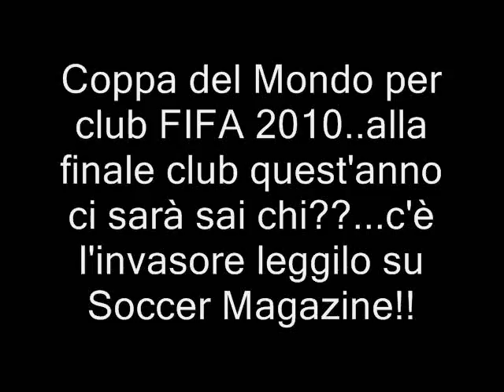Mazembe - Inter : l'invasione - il falco Mario Ferri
18/12/2010 Finale Coppa del Mondo per club FIFA 2010.
Arrestato Mario Ferri al suo rientro in Italia - 29 dicembre 2010
Falco Finale Mario Ferri

Abu Dhabi, stadio Zayed Sports City, sabato ore 21 (le 18 in Italia)

PROBABILI FORMAZIONI

INTER (4-2-3-1): Julio Cesar; Maicon, Lucio, Cordoba, Zanetti; Stankovic, Cambiasso; Pandev, Thiago Motta, Eto'o; Milito. All.: Benitez.

A disp.: Castellazzi, Orlandoni, Materazzi, Santon, Muntari, Mariga, Biabiany, Alibec, Benedetti, Nwanko.

MAZEMBE (4-3-1-2): Kidiaba; Nkulukuta, Kimwaki, Kasusula, Mihayo; Kasongo, Bedi, Ekanga; Singuluma; Kaluyituka, Kabangu. All.: Ndiaye.

A disp.: Ngome, Tshani, Mwepu, Ndonga, Mabele, Mvete, Sunzu, Kayembe, Bakula, Tshizeu

14/12/2010
tp mazembe englebert - sc international 2-0